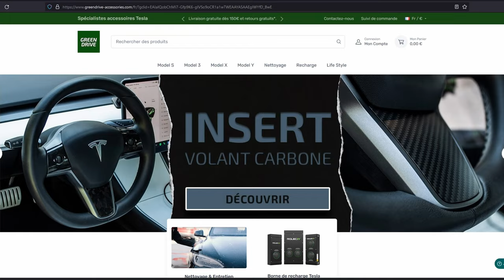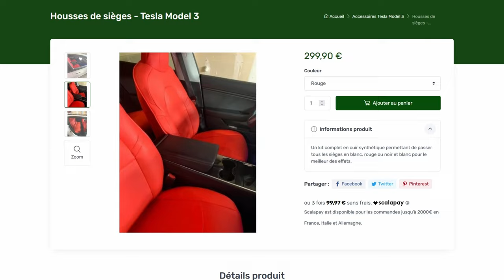On transforme notre Tesla Model 3 : housses de sièges et LOGO rouges Green Drive ! Camille en PLS !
00:00 : Intro
00:42 : Présentation des housses de sièges rouges
01:21 : Montage de housses
11:08 : Rendu des housses
11:26 : Montage des logos Tesla Rouges
12:57 : rendu final du relooking !
13:45 : notre avis et conclusion